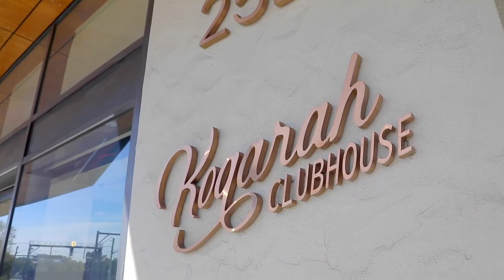Exceptionally Located, Bright and Spacious - 5 /17 21 Bellevue Street, Kogarah - L+S Rosebery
A wonderfully unexpected surprise, this elegantly presented top floor residence lies within a boutique block of just 8 apartments. Well-proportioned and streaming with natural light, this is the perfect home for those who value easy and convenient living. A beautiful leafy outlook ensures that your home feels like a sanctuary away from life's hustle and bustle, while its proximity to shops, parks and transport completes the appeal. This is a fantastic opportunity to secure your piece of the competitive yet sought-after Kogarah property market.

+ Incredibly light-filled and stylish presenting a beautifully calming leafy outlook
+ Open plan living extends to a full-length balcony, adjacent + dedicated dining zone
+ Sleek, well-equipped kitchen with stone benches and a servery to the dining room
+ Private balcony to the oversized master bed; mirrored built ins in both bedrooms
+ Luxuriously appointed bathroom features frameless shower and freestanding bath
+ Tandem garage parking for two cars; internal laundry, reverse cycle air con
+ Tiled floors complement the crisp interior style and ensure easy-care living
+ Excellent investment potential and a valuable prospect for first home buyers
+ Short walk to Kogarah Town Centre, St George Hospital, schools and train station